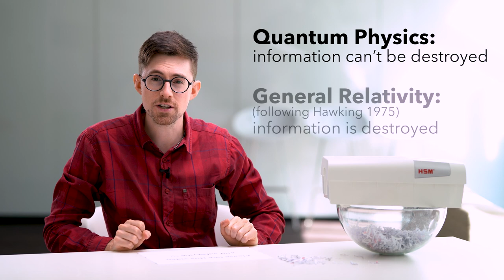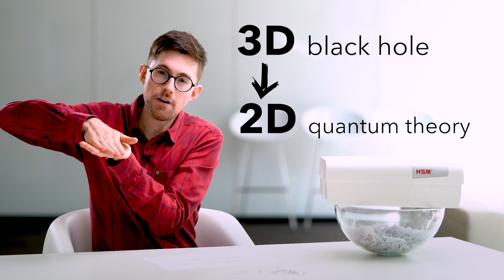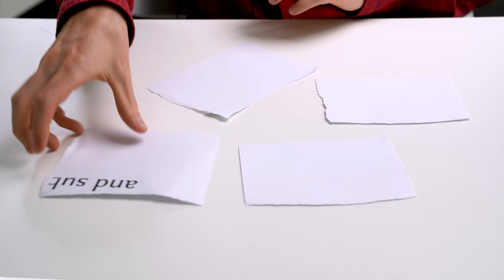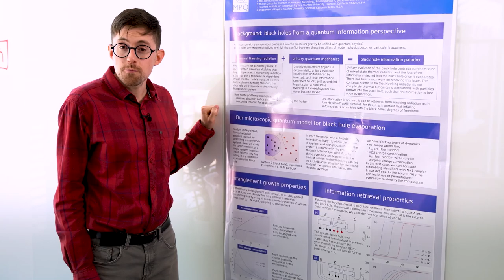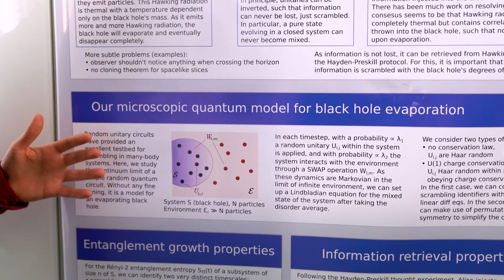Was Hawking Wrong About Black Holes? (Q Scrambling) - Quantum Scientist Explains | Quantum Minutes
Can information be retrieved from a black hole?
Today's host, Dr. Christoph Sünderhauf, completed his doctoral research in the group of Prof. Ignacio Cirac at the Max-Planck-Institute of Quantum Optics in Garching, Germany. His research focuses on chaos in many-body quantum systems. Perhaps surprisingly, quantum scrambling is also linked to the information-theoretic properties of black holes.

In the new video series Quantum Minutes, our scientists explain fundamental quantum terms in an easy and understandable manner. The videos are shot in their actual laboratories where state-of-the-art quantum research is being carried out.

The Munich Center for Quantum Science & Technology is an excellence cluster of the German Research Foundation (DFG). The cluster consists of renowned institutions such as LMU München, TUM, Walther-Meißner-Institute, Max-Planck-Institute for Quantum Optics and the Deutsches Museum.